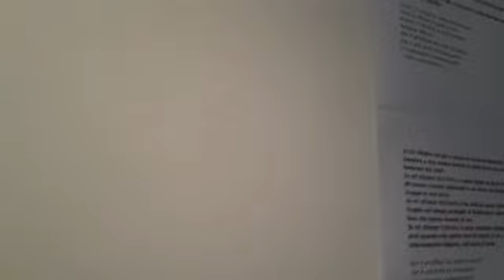Magazzino 18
Performance degli studenti del Liceo, liberamente ispirata allo spettacolo Magazzino 18 di  Simone Cristicchi.